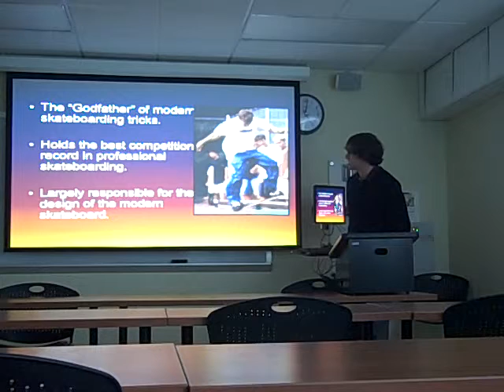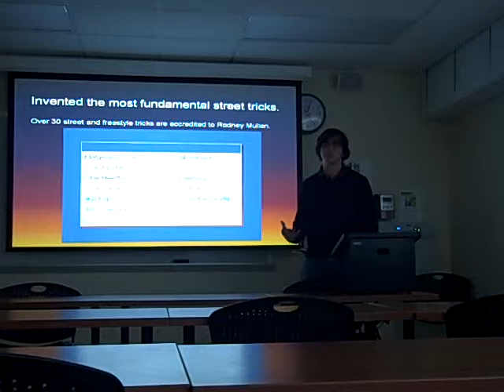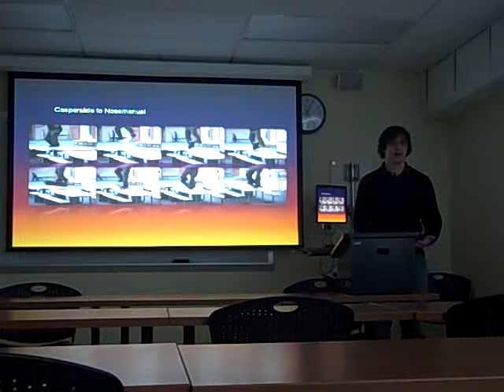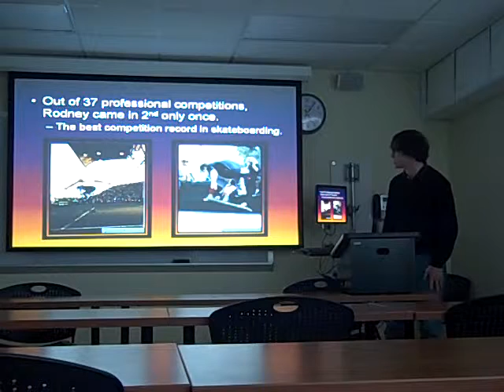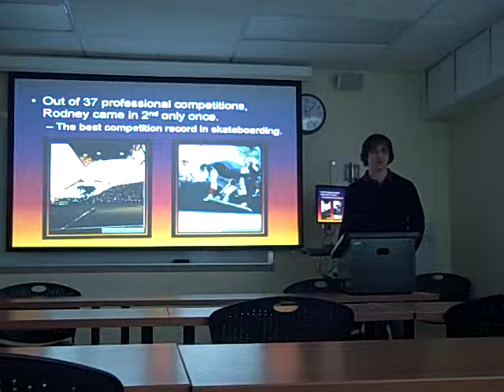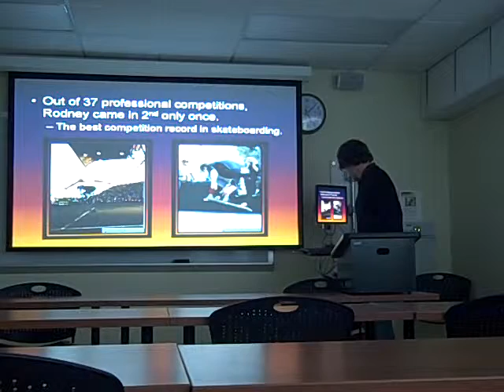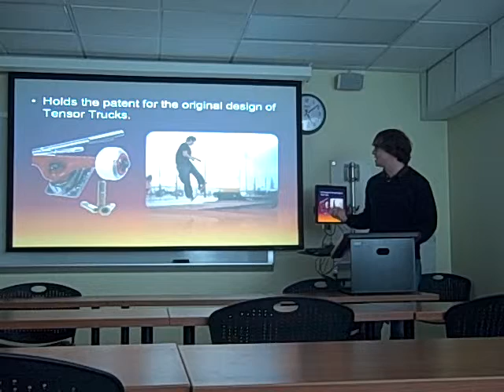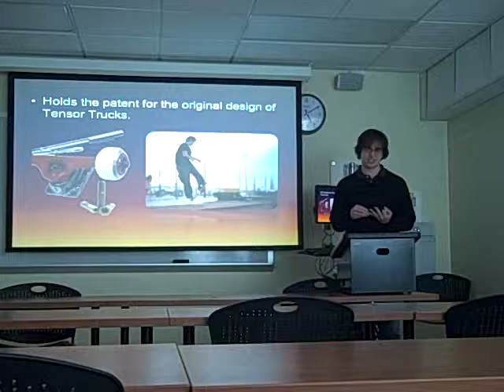Ryan's got something against Tony Hawk